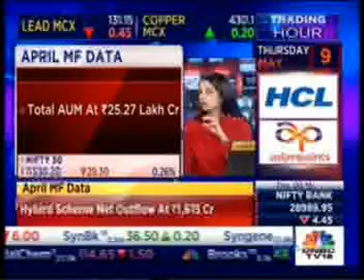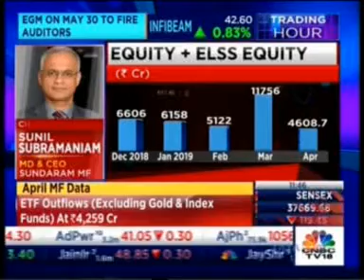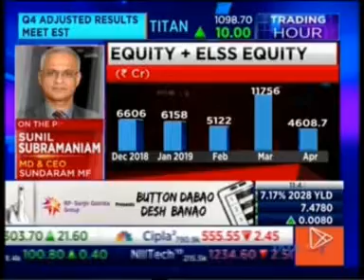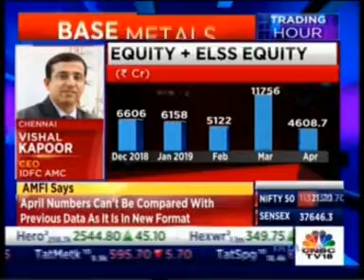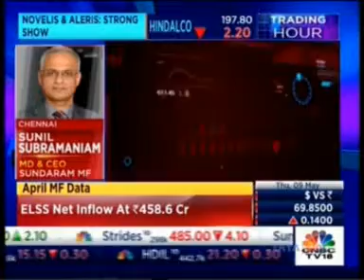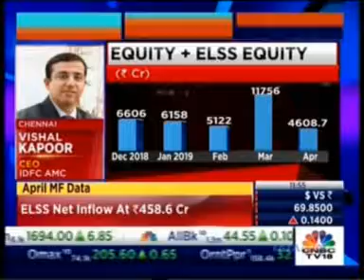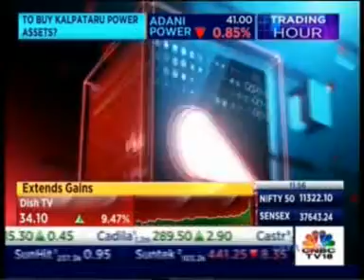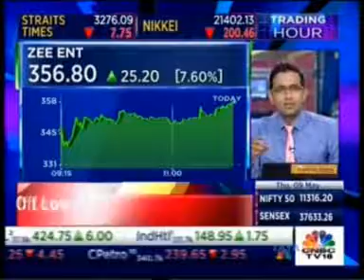Mr Sunil Subramaniam MD & CEO interview with CNBC Tv 18 News 09 May 2019